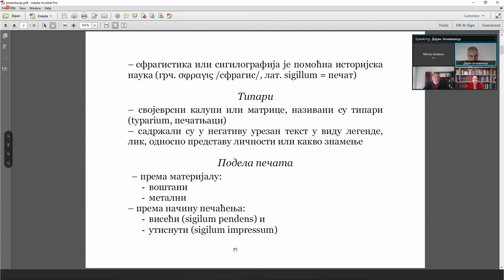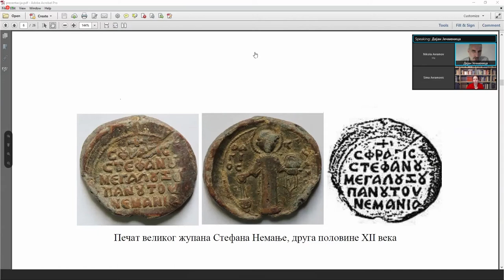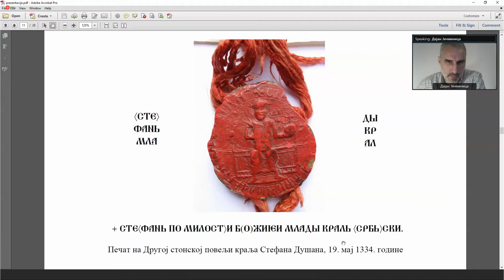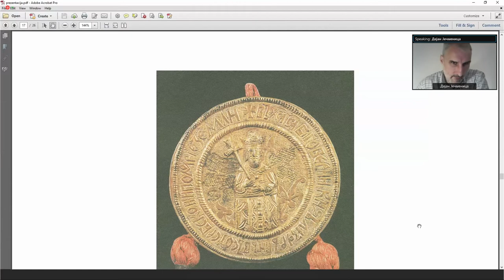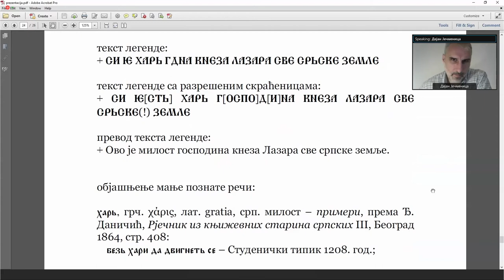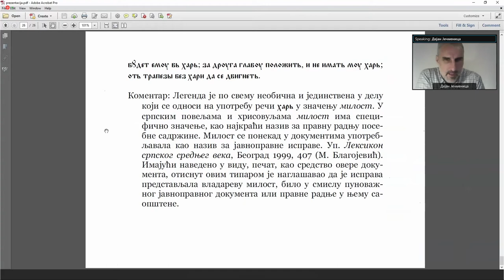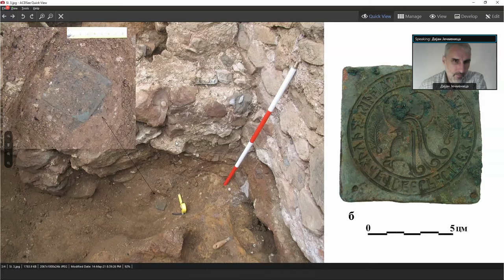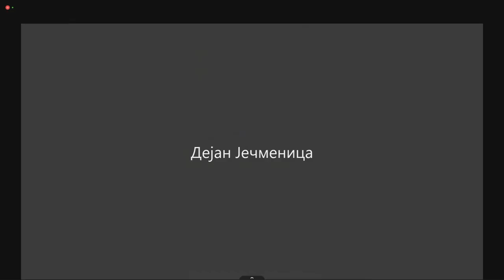Српски средњовековни печати (Дејан Јечменица)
Предавање "Српски средњовековни печати"
проф. др Дејан Јечменица, Филозофски факултет Универзитета у Београду.

Forvm Romanvm
Правни факултет Универзитета у Београду
Београд, 14. мај 2021.